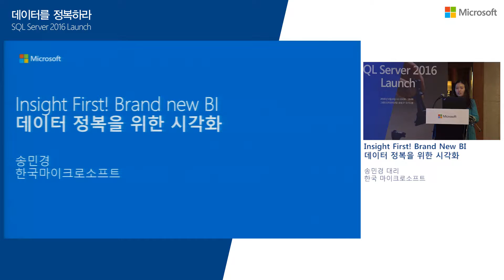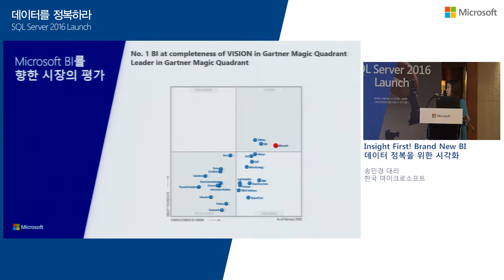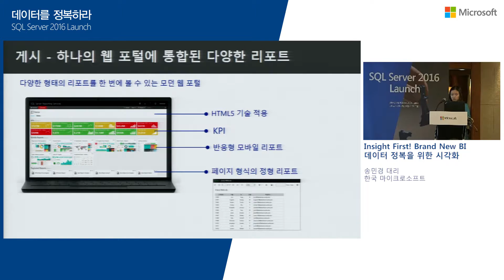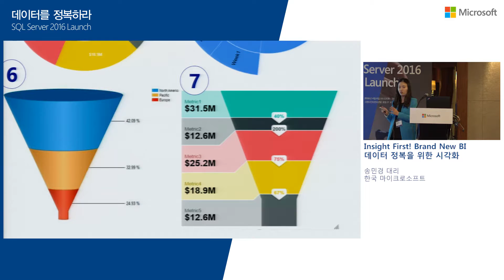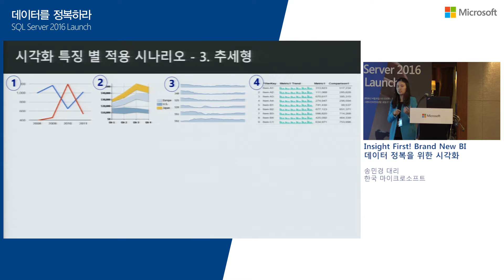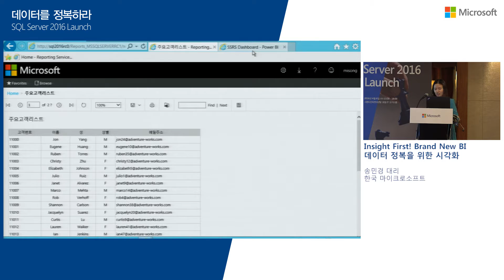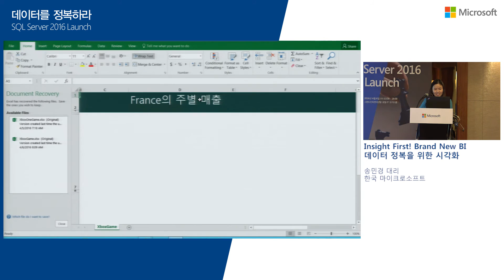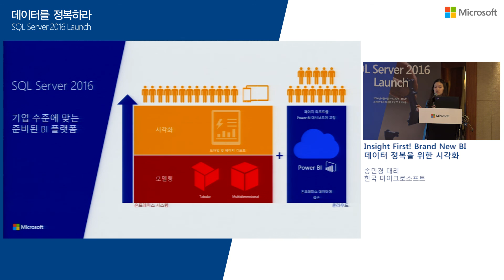Insight First! Brand New BI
"데이터를 정복하라 SQL Server 2016 Launch"에서 한국마이크로소프트의 송민경 대리가 'Microsoft SQL Insight First! Brand New BI! 데이터 정복을 위한 시각화'라는 주제로 Microsoft SQL 2016의 Reporting Service 기술에 대해 선보인 세션입니다. Microsoft Power BI의 비전을 공유하고 더욱 향상된 기능을 상세하게 확인하실 수 있습니다. 시각화 특징 별 총 4가지 시나리오를 기준으로 실제로 Power BI를 적용한 사례를 직접 만나보세요.